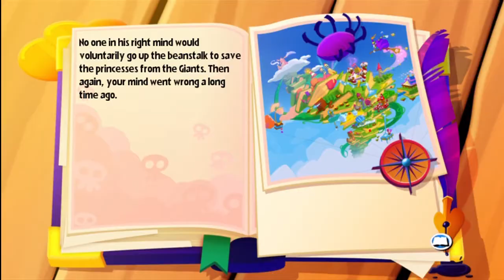Fairytale Fights (360) walkthrough - Up the Stalk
Level 11 from Fairytale Fights on the 360.